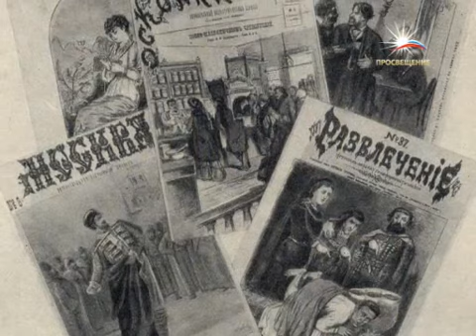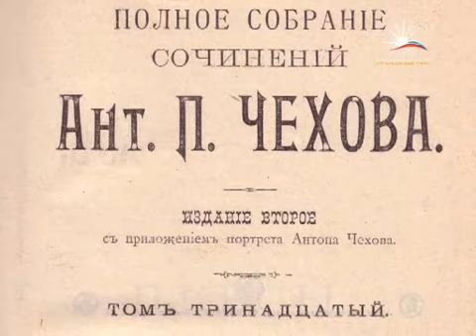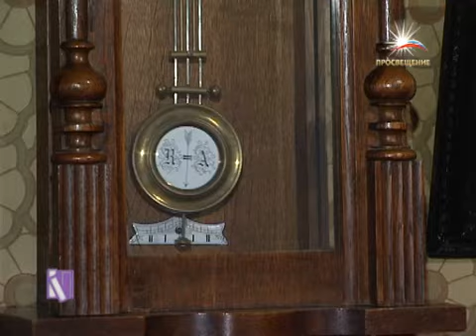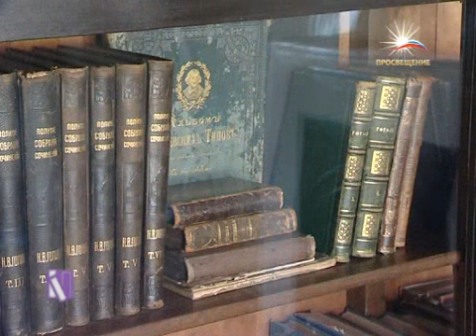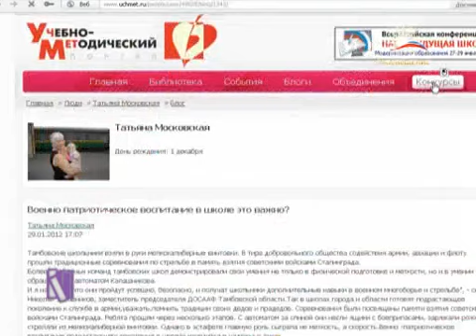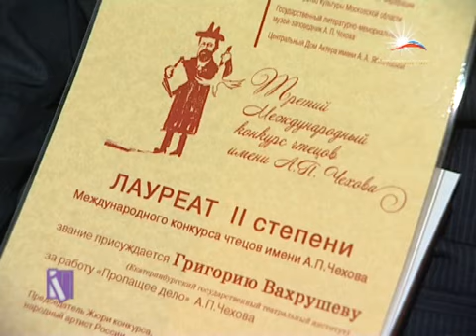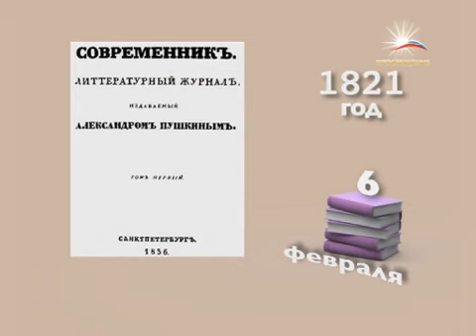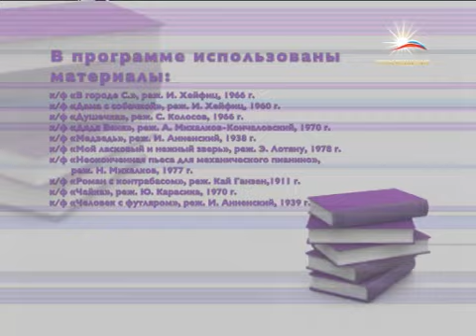А.П. Чехов / телеканал ПРОСВЕЩЕНИЕ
(на сайте доступен просмотр прямого эфира телеканала)

1. Биография Чехова. 2. Музей Чехова в Мелихово. 3. Литературный герой Чехова. 4. Издательство "Учитель", конференция "Школа". 5. Международный конкурс чтецов им А.П. Чехова. 6. Чехов в кинематографе и театре. Первые постановки. 7. Интервью с Михаилом Павловцом. 8. Литературный календарь.